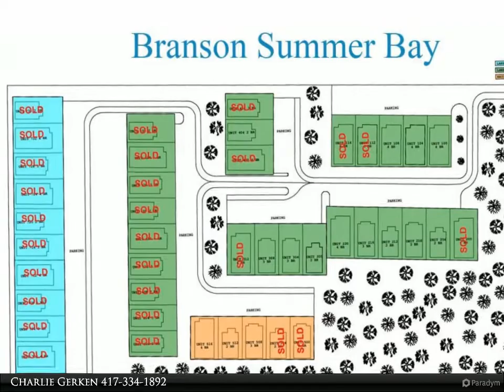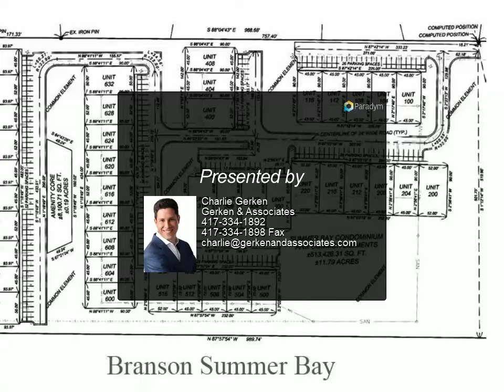Gerken & Associates - 342 Lenhart Lane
Welcome to Summer Bay! Act now to obtain one of these exciting lodges to be built in Branson's newest master-planned community on Table Rock Lake. These rustic lodges will offer a host of luxury features, along with amazing views of the water, scenic Ozark Mountains, or both! Community amenities include two outdoor swimming pools, playground, and hiking trail to Table Rock Lake. Great bass fishing too! Conveniently located just a few miles from the famous 76 Strip, and all the shopping, dining, attractions, and entertainment the area has to offer. Ideal for vacation use, short-term rental, or full time residence in the Ozarks. No rental management restrictions, plus this location resides inside an Opportunity Zone, so you can defer taxes on capital gains. Several home options, styles, and prices to choose from. Lots of upgrades available too! Pictures shown are for illustration purposes only. Actual product may vary due to product enhancement, including floorplan, colors, finishes, and materials.

4 full bath

Charlie Gerken
Gerken & Associates